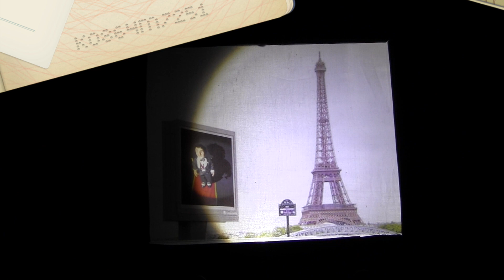لقاء teaser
تحريك : محمد علي بن حمودة / عامر المثلوثي / الأسعد المحواشي
إخراج : الأسعد المحواشي
حكــايـــة فنّـــان عازف على آلة الأكورديـــون ، يسعــى إلى تحقيق أحلامـــه من خلال مراسلات يقوم بها للمهرجانات وذات يوم يحصل على دعوة من بلد أجنبــــي فيضطر لبيــع أثـــاث بيتـــه حتى يوفــر تذكـــرة السفــر وعندما يصل إلى البلد المنشود يتحقق له حلمـــــه في الشهــــرة والمجــــد ، ولـــكـن يفقد شيئــــا آخر لا يقل أهميـــة وهو الاستقــــرار والدفء العائلي فإلــى أي مدى يكون الاختيــــار صائبـــــا.